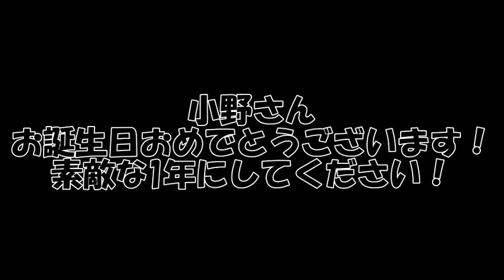小野さん！Happy Birth Day！｜福祉を目指す君へ